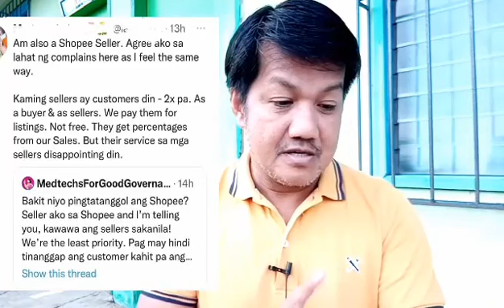SHOCKING! PARAMI NG PARAMI ANG MGA SELLERS NA UMAALIS SA SHOPEE, LOL